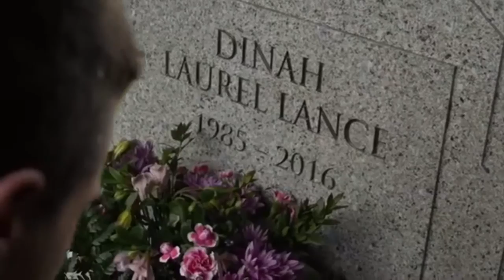Arrow Flash Legends || Mash Up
Song: House of Memories Mega Mix by GingerGreen